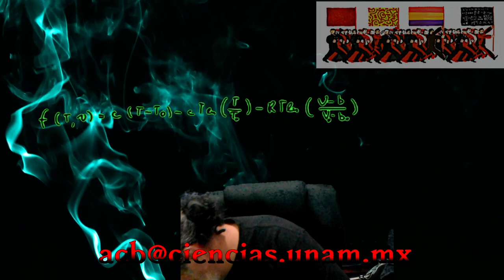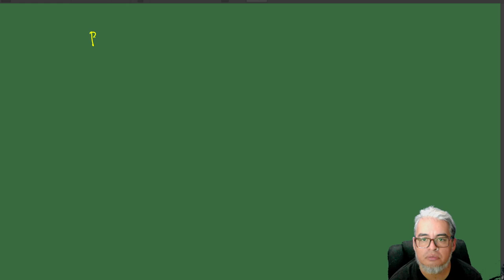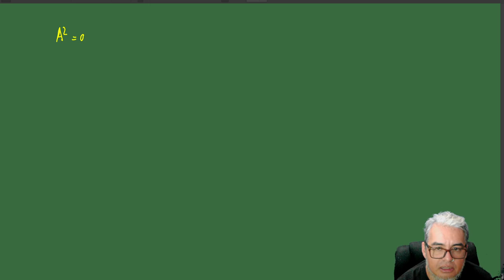Geometría Diferencial Sesión 32 Campos Vectoriales 2